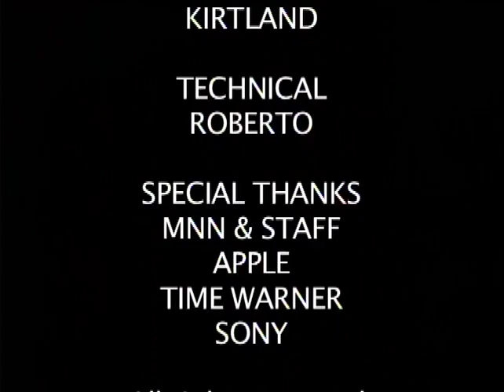Second Avenue Frank Sinatra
A man was found on Second Avenue singing like someone I had heard before. He was SINGING LIKE FRANK SINATRA. He was enchanting the passersby. This program shows how he got there. It also highlights his voice. Listen! Enjoy!